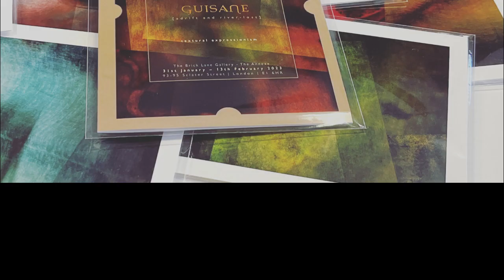Renaud C.Haslan "Guisane" - Abstract Art exhibition, The Brick Lane Gallery, London, 1-12 Feb 2023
GUISANE is a series of digital paintings conceived on a welcome holiday in the French Alps during the summer of 2021, away from a London stifled by the uncertainties brought about by the global pandemic. A time for reflection but also a return to a more simple life for me, staying in a village nestled in the hollow of a larch forest overshadowed by rugged peaks.

So peaceful was the place, and so inspirational, that I started and finished all seven pieces in under four weeks, working mainly through the night, while by day I would make the most of my surroundings which informed the theme of these pieces, taking in mountains, rivers, lakes, wild flowers and conifers, albeit in a more abstract fashion.

Guisane is the name of the river which runs through the villages and hamlets along the valley. Its meaning - “the water that heals” - is rather appropriate and the perfect golden thread for this collection of works.

Renaud C.HASLAN